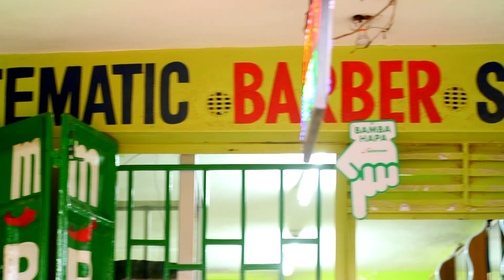Hustle Mtaani with Rix EP2